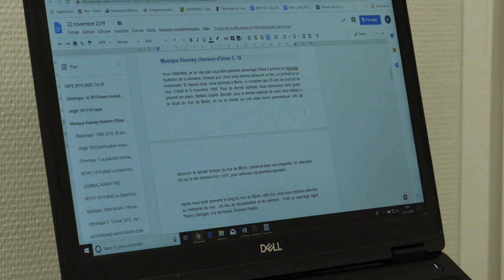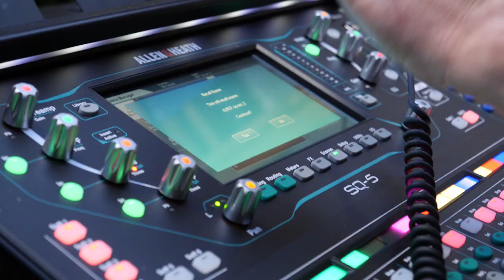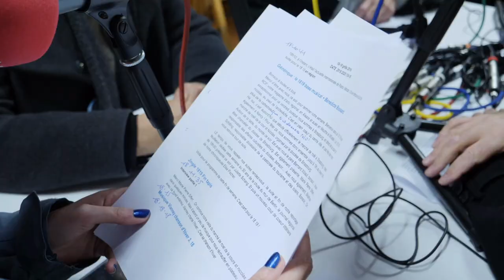Un an de Radio Chrétienne Francophone (Magazine Paraboles 667)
RCF Alsace existe depuis un an